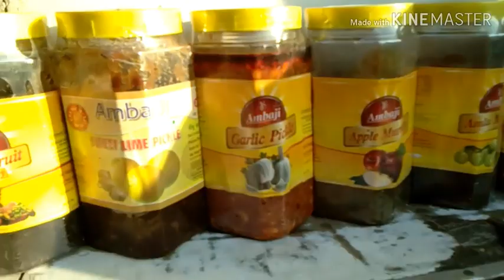DIML/Shopping vlog/grocery and Shopping haul/IT market near to our place